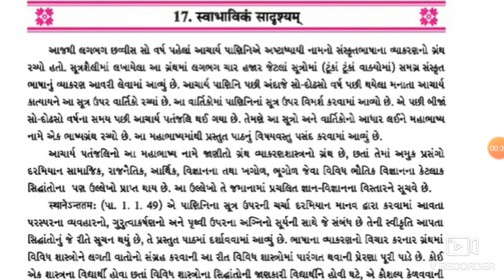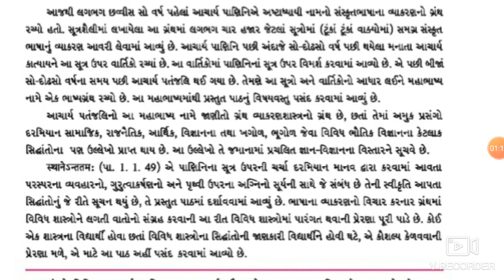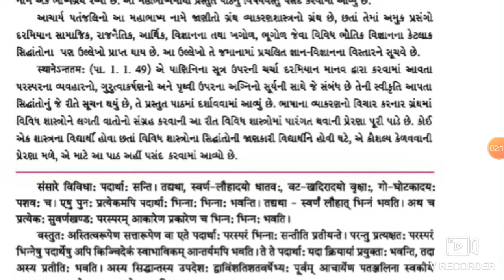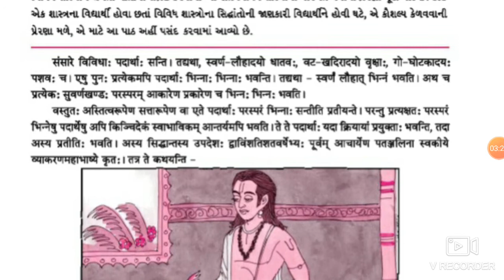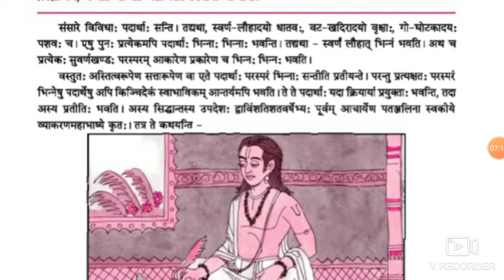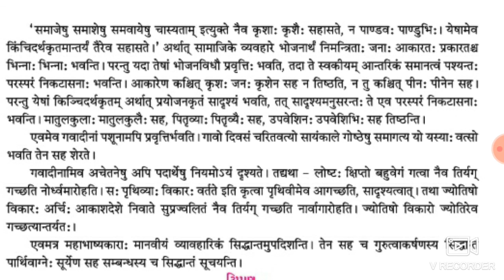ધો ૧૦ સંસ્કૃત પ્ર ૧૭